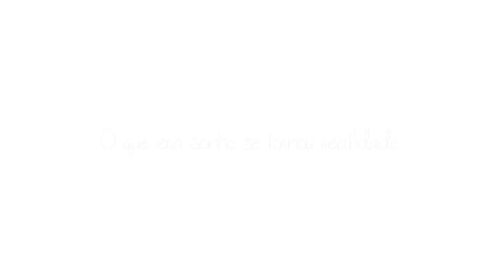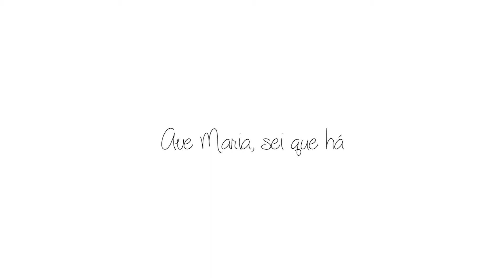Bel & Jocão - Cell Filho Fotografia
Melhores momentos do casamento de Bel e Jocão, acontecido em 31 de maio de 2014, na capela de São Brás, Ouricuri-PE.